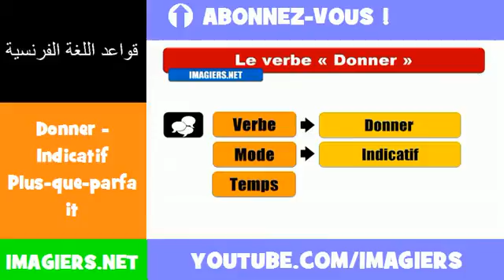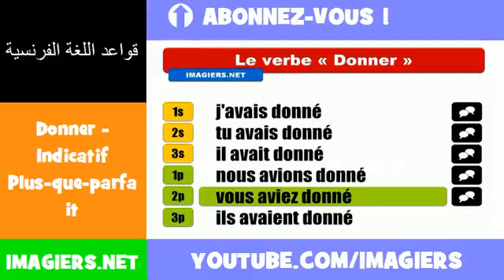الأفعال الفرنسية = Donner Indicatif Plus que parfait